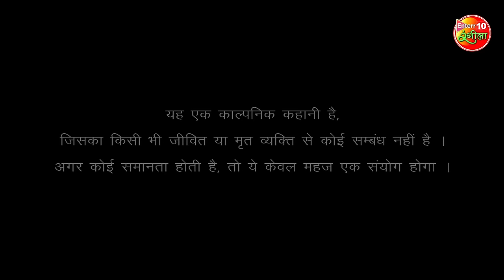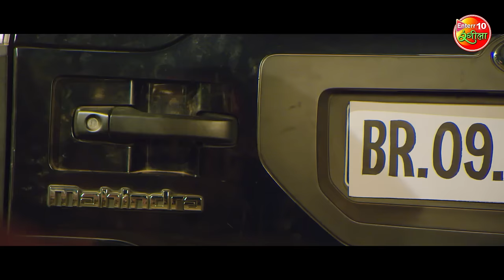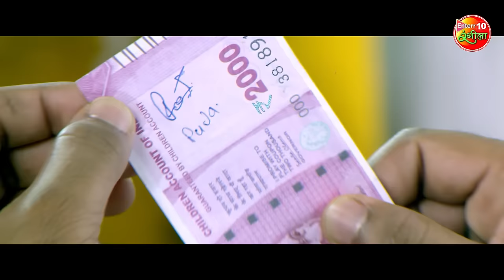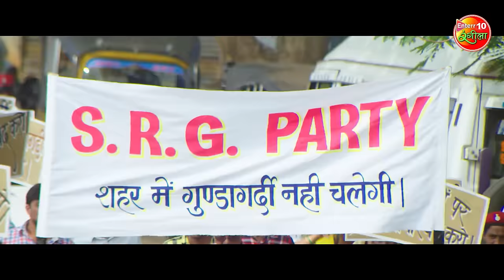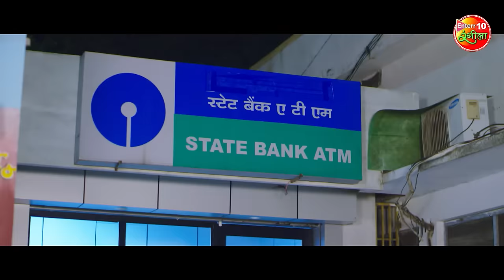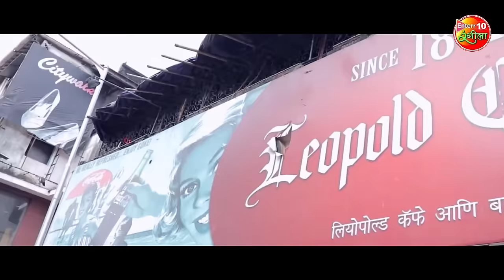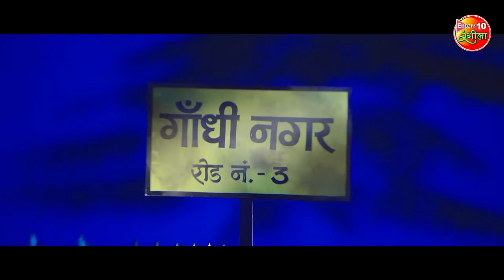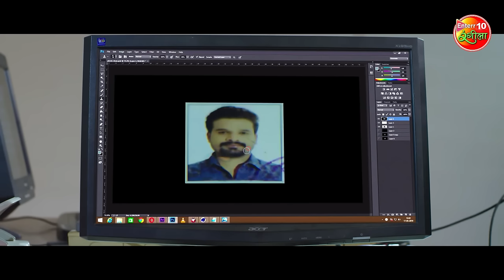KashiVishwanath | काशी विश्वनाथ | Full Movie | RiteshPandey | KajalRaghwani | Bhojpuri Film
Movie : Kashi Vishwanath (काशी विश्वनाथ)
Star Cast : Ritesh Pandey, Kajal Raghwani, Sanjay Verma, Nisha Singh, Nisha Dubey and Other
Producer : S.S. Reddy
Writer & Director : Subba Rao Gosangi
Singer : Ritesh Pandey, Priyanka Singh, Khushboo Jain, Priya Singh, Nitushree, Indu Sonali, Om Jha
Music Director : Om Jha
Lyrics : Shyam Dehati, Arvind Tiwari, Yadav Raj
P.R.O : Sanjay Bhushan Patiyala
Dialogues : Shiv Kumar Verma
Publicity Designer: Narsu Behera
Post Production : Eye Focus Studio
Production Manager : Chanakya
Associate Directors : Anil Nainan, Ajay Kushwaha
Assistant Director : Pankaj Yadav, Vishwakarma
Prodution Controller : CH: Nagamadhu
Editor : Santosh Harawade
Dance Master : Dilip, Rakesh
DOP : Prakash
Presents : Gangothri Studio's PVT LTD
Music on : Enterr10 Rangeela